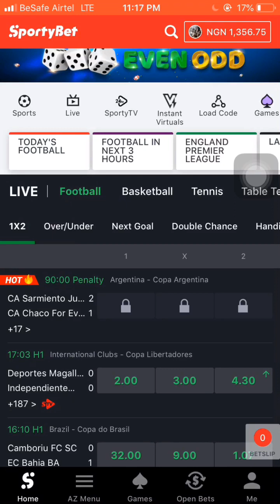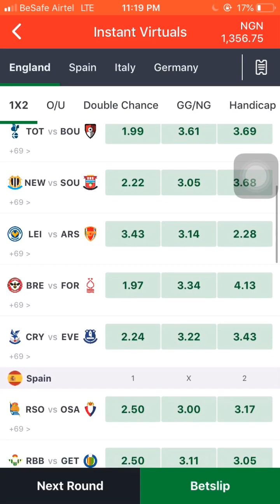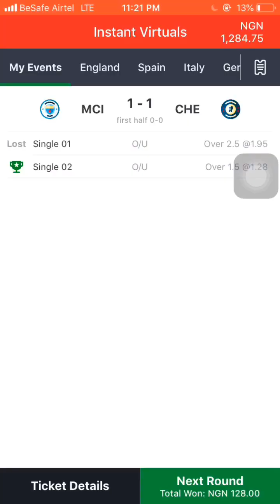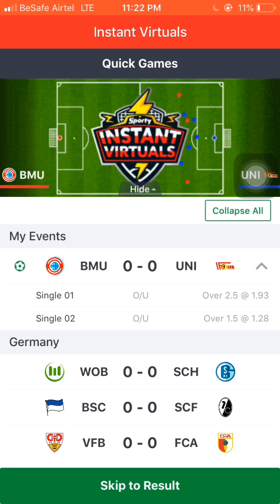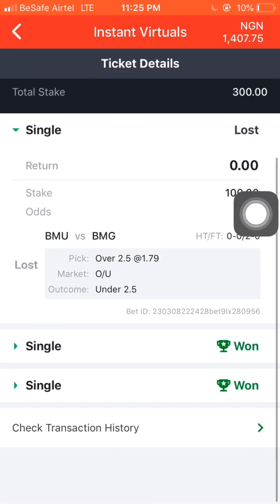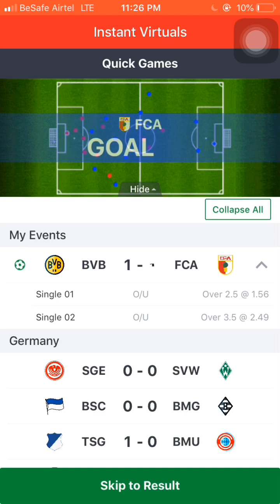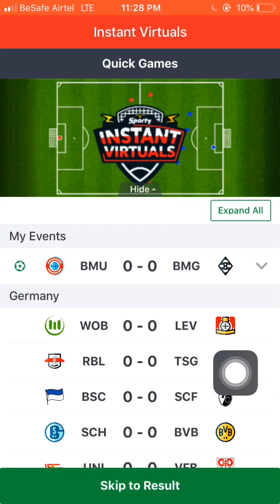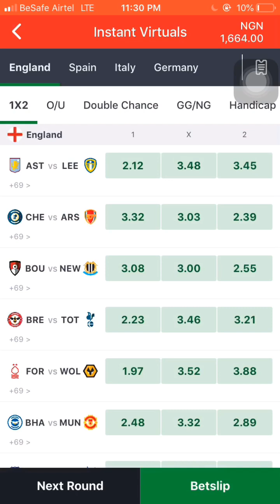🌍LATEST TRICKS ON(1.5){2.5}&[3.5] 2.50 ODDS 🔥MASSIVE EASY TO EARN sportybet latest #2023